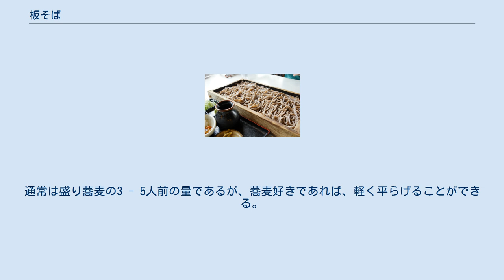板そば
板そば 板そば（いたそば）とは、山形県内陸部で広く食べられる蕎麦（そば）の一つである。
 昔大きな長い板や木箱にそばを盛り付け、農作等の共同作業や集会後に振舞ったのが由来とされている。
本来は大きな木箱に盛られた山形風田舎そばを、複数の同席者で分け合って食べられていた。
また、一緒に食べた人との仕事や人間関係のご縁が、水（縁）がこぼれ落ちる「ざる」ではなく、早く「板」に付きますよう（順調になりますように）との願かけと、細く長くそばに居られますようにとの縁起を担いで、「板そば」が振舞われ、仲間が揃った時に食べる縁起のいい〆の食べ物とされている。
山形のそば屋では現在も2 - 3人前の板そばは、そば好きは1人で食べるのも普通であるが、数人で分け合って食べる為の5 - 12人前の大きな板そば用の木箱でも供されてる老舗そば屋もある。
また、山形そばは（そばの実全粒を挽き二八が基本の「田舎そば」で）江戸そばと違い、色も黒く太切りで固いのが特徴で、江戸そばはそばつゆを少し付けて飲込み、のど越しの良さを味わうのが良しとされるが、山形の田舎そばは、呑み込めないほど固く太いが、噛めば噛むほどそば本来の味が出る噛むそばであり、また山形風そばつゆは、だしで割った薄めの味付けであり、そば全体をそばつゆに漬けて食べるのが、山形そばの正しい食べ方とされている。
 ざるではなく木で作られた長方形の浅い箱状の器に薄く均一に盛られる。
蒸籠に盛られるより水分の吸収が蕎麦に適している。
通常は盛り蕎麦の3 - 5人前の量であるが、蕎麦好きであれば、軽く平らげることができる。